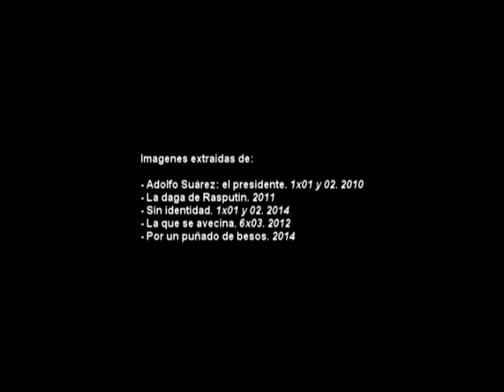Videobook MARIO PARDO